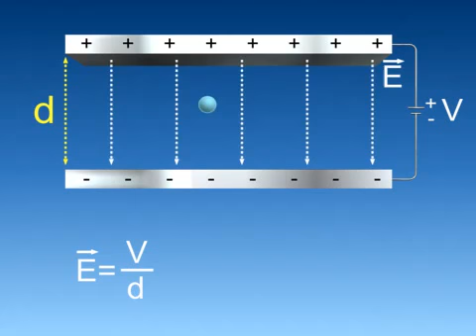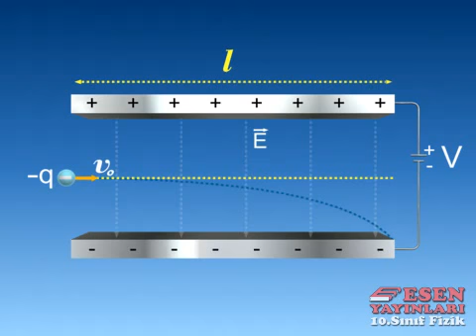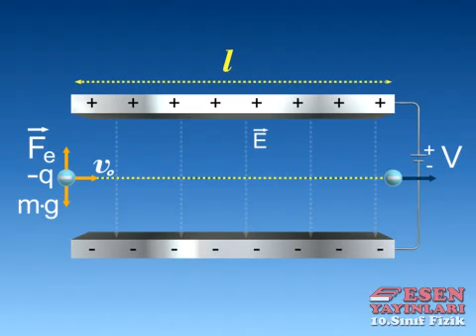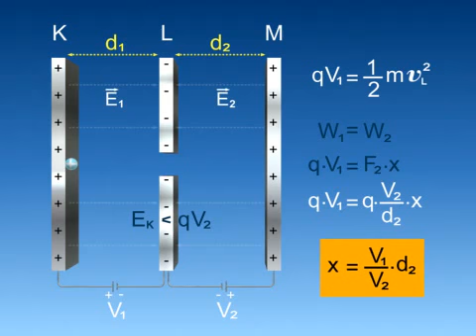117 İletken Levhalar Fizik Animasyon